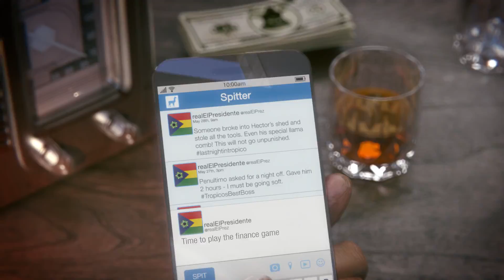TROPICO 6 The Llama of Wall Street DLC